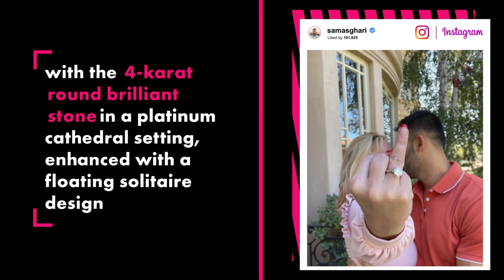Britney Spears and Sam Asghari are engaged after nearly 5 years | Page Six Celebrity News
Britney Spears and Sam Asghari are engaged after nearly five years of dating, Page Six can confirm.

“The couple made their long-standing relationship official today and are deeply touched by the support, dedication and love expressed to them,” Asghari’s talent manager, Brandon Cohen of BAC Talent, exclusively told us. “Roman Malayev from NYC is the ring designer. He couldn’t be more happier [sic] to be involved and make this a one-of-a-kind ring.”

We’re told Asghari, 27, popped the question at 39-year-old Spears’ home with a ring that has a 4-carat round brilliant stone in a platinum cathedral setting, enhanced with a floating solitaire design. It also has Asghari’s nickname for Spears, “Lioness,” engraved inside the band.

“Every designer I spoke with about the ring was amazing with great ideas, but I just clicked with Roman — we really connected on the design and he was as excited as I was to make it special — that’s why I chose him,” the fitness expert said in a statement.

The couple also confirmed the news on Instagram Sunday, with the pop star sharing a video of herself smiling while showing off her rock next to her new fiancé.